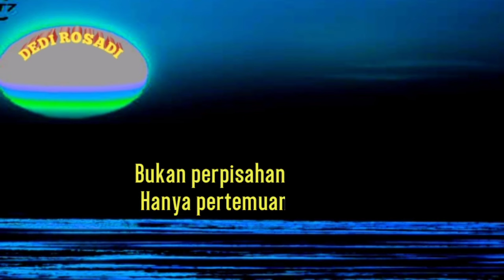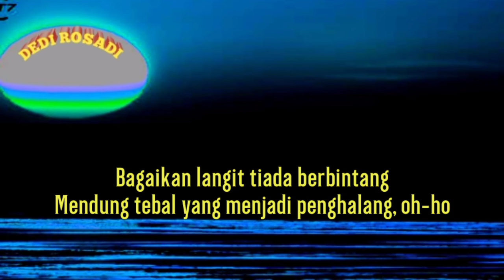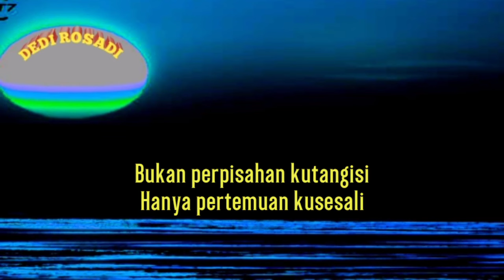PENGORBANAN CINTA MANSUR S Karaoke Tanpa Vokal@DEDIROSADI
r ≠